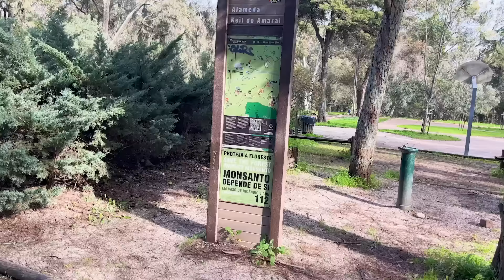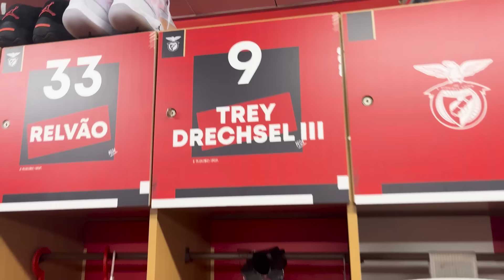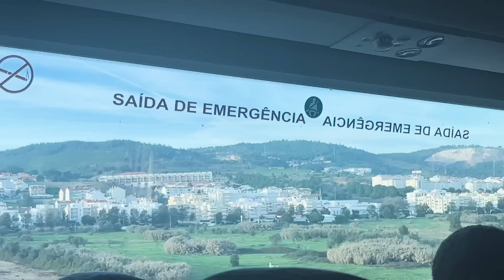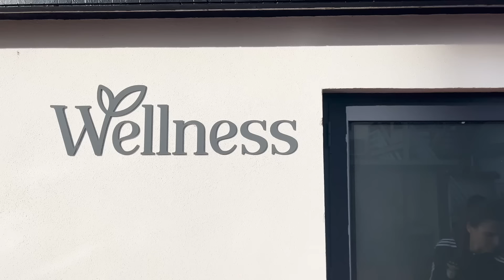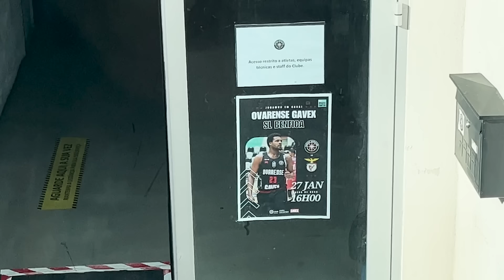How to Respond After a Bad Basketball Game as a Pro Basketball Player // GAMEDAY VLOG + Pro Mindset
This is the mindset and process I use to respond after a bad game as a pro hooper. We played bad, I mean absolutely terrible last week... our worst game of the season by far, but this week should be different. Let me take you along a professional overseas basketball game day, as we go on the road against a tough Portuguese league opponent.

Hope you guys enjoy watching me do my best to bounce back from a poor performance and really showcase my pro mindset.